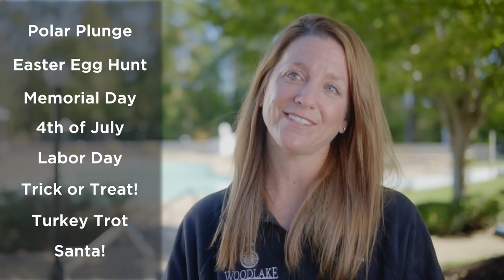Rick Cox Realty Group Presents: Woodlake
Join our team as we meet with Woodlake community management to find out what makes their community special!